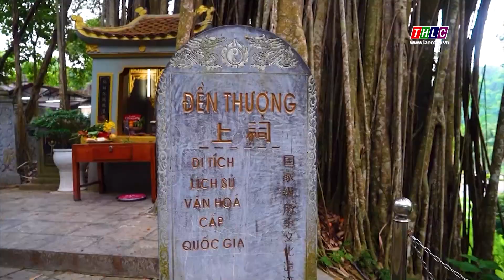Tổ chức thành công Lễ hội đền Thượng | THLC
Laocaitv.vn - Sau 3 ngày tổ chức, Lễ hội đền Thượng, thành phố Lào Cai đã kết thúc thành công tốt đẹp, để lại nhiều ấn tượng, cảm xúc cho Nhân dân và du khách dịp đầu xuân năm mới.
Đài Phát thanh - Truyền hình Lào Cai